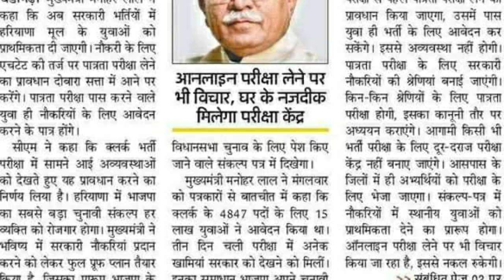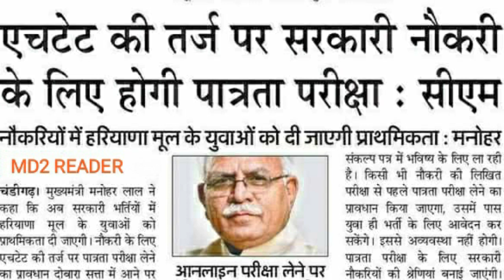राजनीतिक नुकसान होता देख ताऊ खट्टर को अाई युवाओं की याद EXAMS को लेकर की बड़ी घोषणा HARYANA POLICE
HARYANA POLICE EXAM LATEST UPDATE OR NEWS
HSSC CLERK LATEST UPDATE OR NEWS
HSSC CLERK EXPECTED CUT OFF
HSSC GRAM SACHIV CANAL PATWARI EXAM LATEST UPDATE OR NEWS